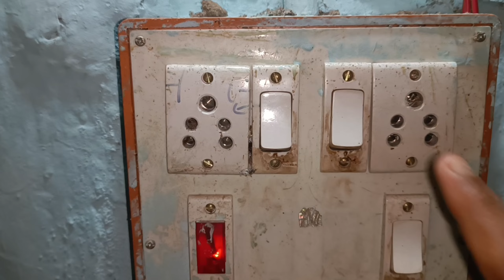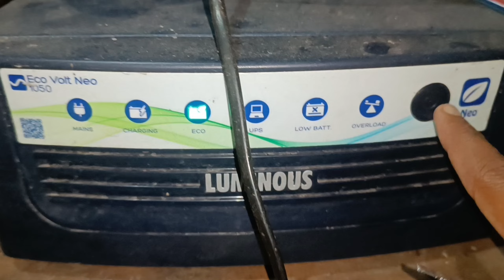MCB ఆఫ్ చేశాక ఇంట్లోకి కరెంట్ వస్తుందా లేదా తెలుసుకోండి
MCB
ఆఫ్ చేశాక
 ఇంట్లోకి
కరెంట్ వస్తుందా లేదా తెలుసుకోండి